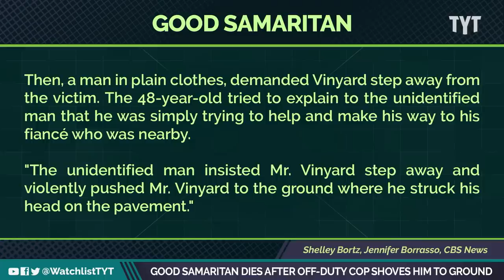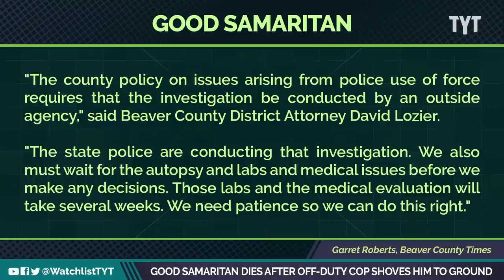Good Samaritan Dies After Off-Duty Cop Shoves Him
On Sunday, a man was shot outside a Walmart in Monaca, Pennsylvania during an argument. A good samaritan named Kenneth Vinyard rushed over to help the victim and administer first aid Jayar Jackson and Dan Evans break it down on The Watchlist.

"One man is dead, and another is injured following a shooting outside the Monaca Walmart on Sunday. The man who died had stepped in to help the shooting victim. The family of that Good Samaritan is demanding justice because they say a local police officer caused his death.

Kenneth Vineyard, 48, rushed to the side of a perfect stranger while he lay bleeding on the ground. And for that selfless act, he paid with his life."

221110__WL03_Good_Samaritan_Dies